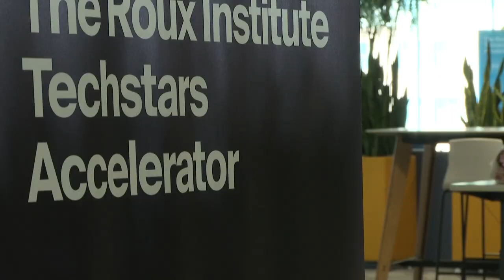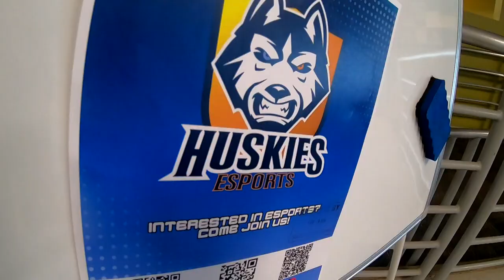Brunswick-based Omnic.AI continues to grow as a leader in esports analytics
The company's free platform allows thousands of users to get real-time feedback on their gaming performance by using artificial intelligence and machine learning.